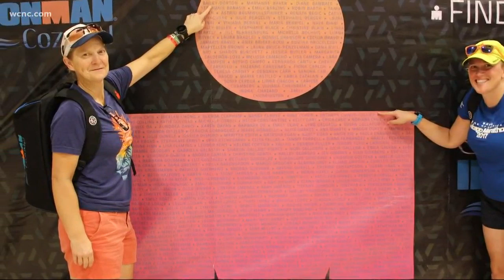Local doctor survives cancer, completes Ironman competition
Dr. Bailey-Dorton says she trained for 11 months before competing, but as a cancer survivor, the Ironman wasn’t the toughest challenge she’s ever faced.